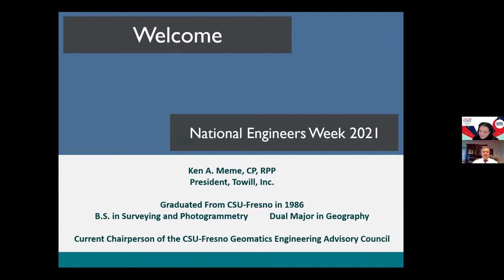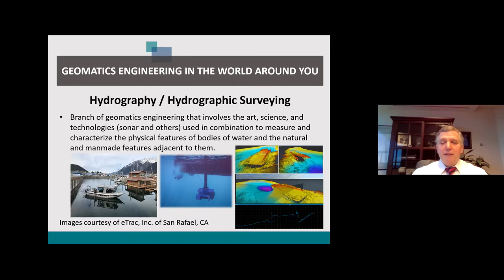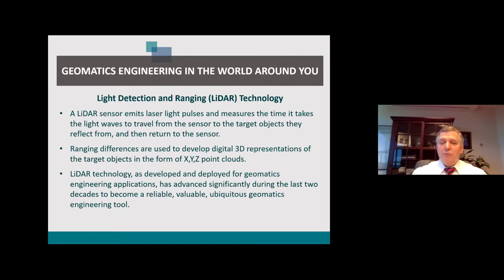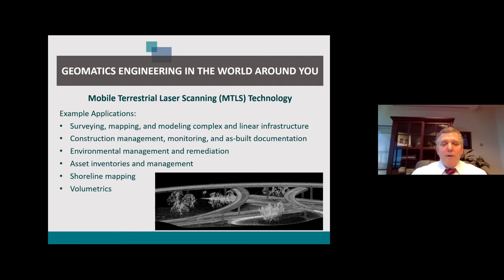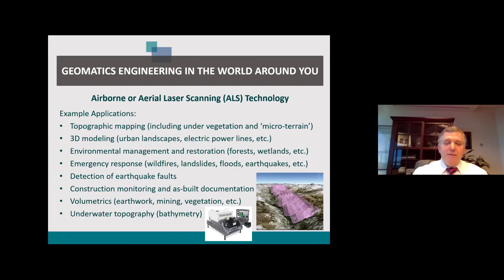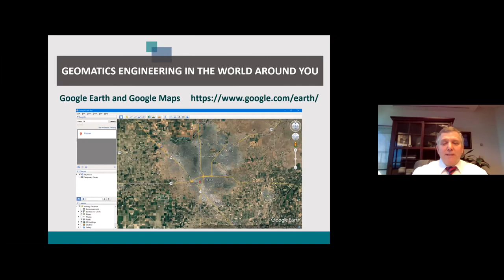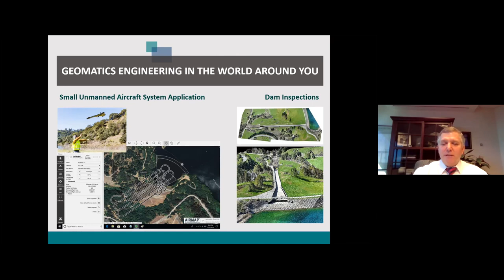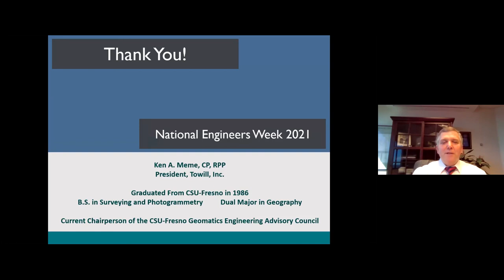Tech Talks: Ken Meme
Mr. Meme has more than 30 - years of Geomatics Engineering experience. He joined Towill, Inc. immediately following the completion of his bachelor's degree in Geomatics Engineering, with a dual (simultaneous) major in Geography from Fresno State. He plans, develops, and establishes policies
and objectives of Towill, Inc., in accordance with board directives. He also manages the efforts of senior executives and members of the board and works with them to develop current and long-range objectives, policies, and procedures. Mr. Meme also has management and principal oversight of hundreds of projects in the federal, state, local, and private sectors.

In 2019, Mr. Meme was named ‘Top Dog’ for Fresno State with the Outstanding Alumni Award for his remarkable accomplishments and achievements in the field of Geomatics. He is also a Registered
Professional Photogrammetrist by the State of Oregon, Board of Examiners for Engineering and Land Surveying, and Certified Photogrammetrist by the American Society for Photogrammetry and Remote Sensing.